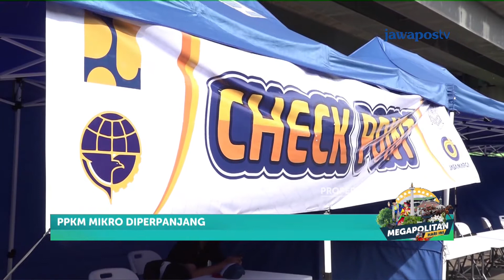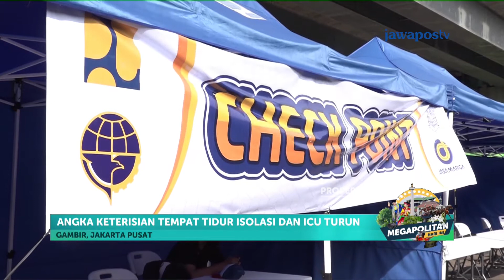Efektif Tekan Kasus Aktif, PPKM Mikro Jakarta Diperpanjang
Pemprov DKI Jakarta perpanjang penerpan Pemberlakukan Pembatasan Kegiatan Masyarakat atau PPKM Mikro hingga 5 April. Kebijakan ini dinilai efektif tekan kasus aktif di ibukota.